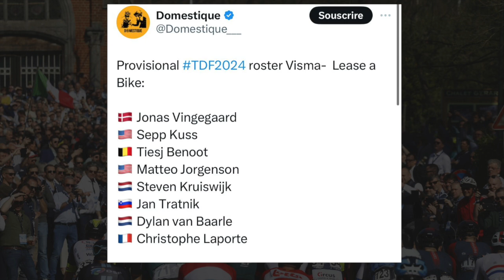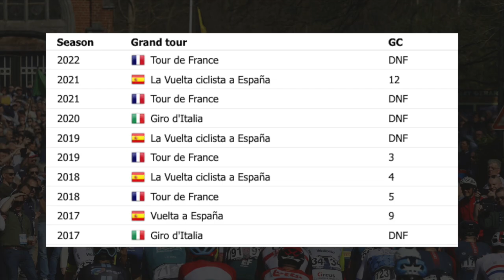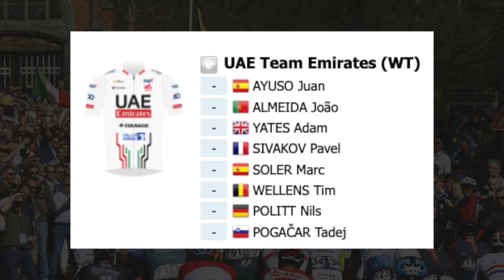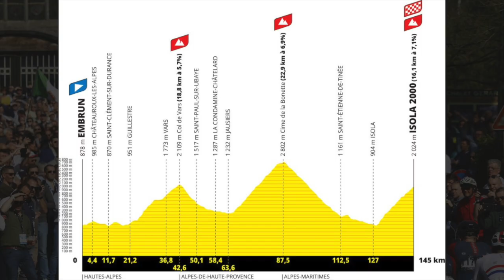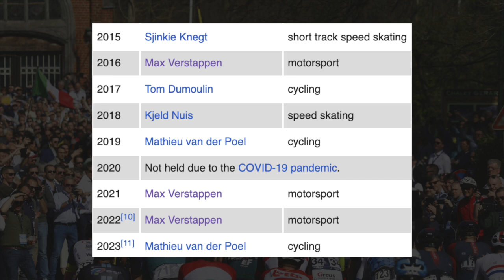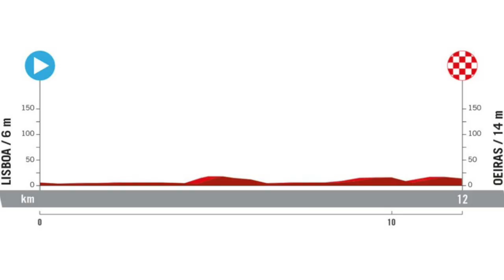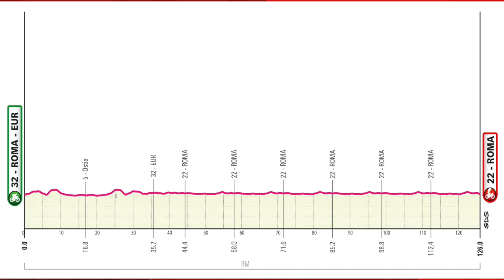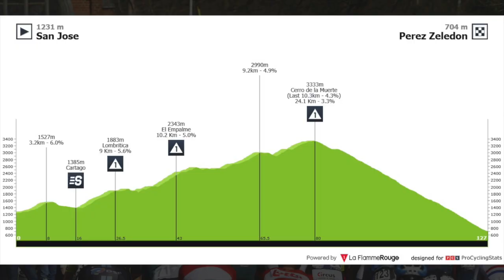Mathieu Van der Poel DEFEATS Max Verstappen, Vuelta Espana 2024 Route and Visma-LAB Kit | Episode 48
In another busy winter week the Vuelta Espana 2024 route was announced, Visma Lease A Bike released their kit and Mathieu Van der Poel won back to back at Mol then Antwerpen on top he also won the Dutch Sportsman of the year in front of Max Verstappen.

00:00 Intro
01:25 WorldTour 2024 Kit Reveals - Visma Lease A Bike, Movistar, Israel Premier Tech and Bardiani CSF
10:24 Visma Lease A Bike Tour de France 2024 Team
17:06 UAE Team Emirates Tour de France and Giro Teams

29:09 Mathieu Van der Poel dominating everything
34:23 Vuelta a Espana 2024 Route
38:27 Cycling Transfer News
40:26 Rider of the Week